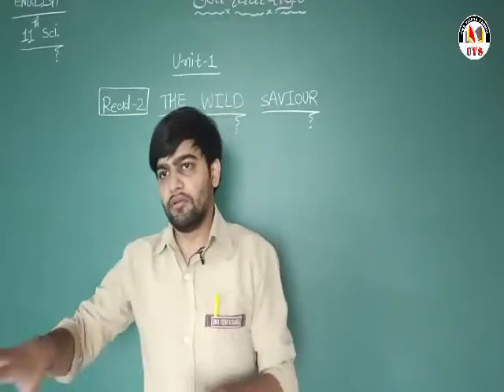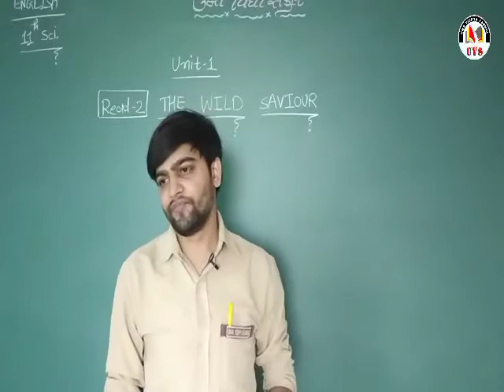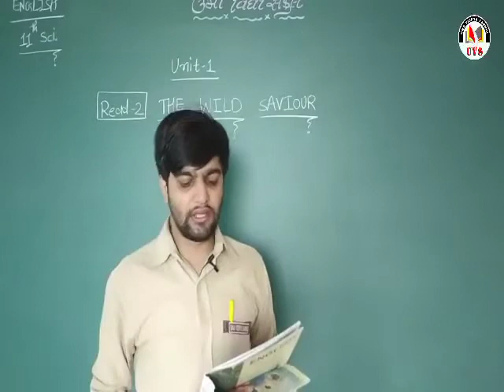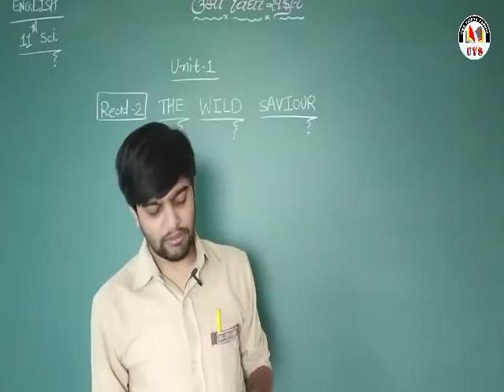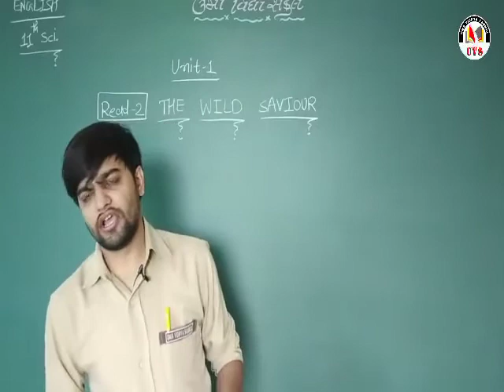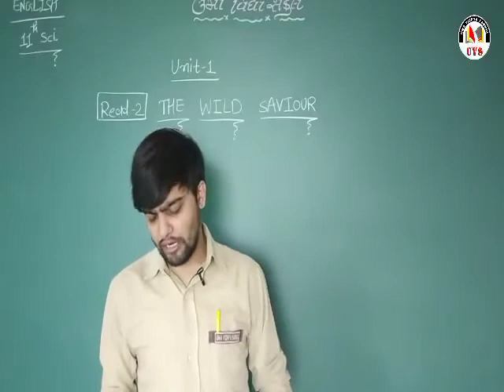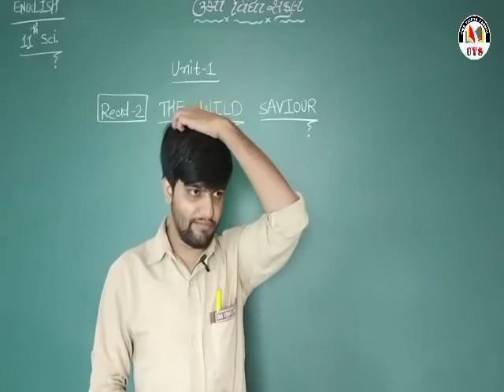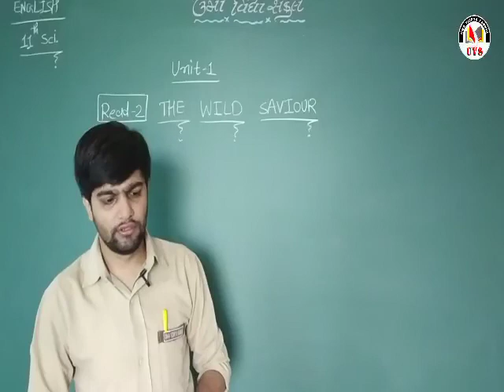Std - 11 Sci. | Subject - English | Unit - 1 | Read - 2 | Part - 2